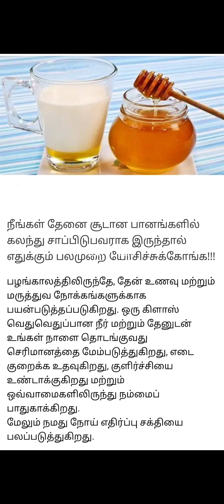honey uses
honey benefits